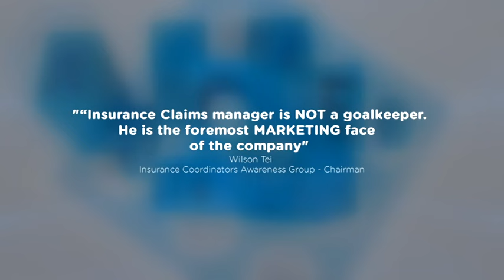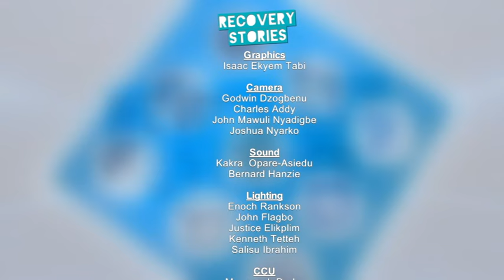RECOVERY STORIES WITH OKYEAME KWAME EP 3: MOTOR INSURANCE POLICY. EDMOND AKAHO'S STORY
In Today's episode we take a look at Edmond Akaho, a business man who enjoyed his claim on motor insurance. He has a very interesting story that mixes drama together with some humor.

On this show, we sit with insurance Beneficiaries, industry players and advocates for insurance to share their remarkable experiences in insurance. Most importantly, we dive deep into the claims process in Ghana, the do’s, the don’ts, the myths and the truths. Had a negative experience with insurance claims process? Worry no more. The experts are here to break it down for you.

Notify! Submit! Get Paid!